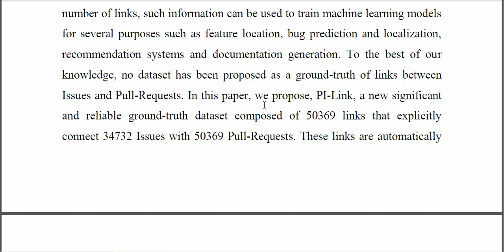Ground Truth Dataset of Links Between Pull Requests and Issues in GitHub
IEEE PROJECTS 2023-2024 TITLE LIST
From Our Title List the Cost will be,
Python=4500/-
Mininet=5000/-
Dot Net Project =2500/-
Java Project=2500/-

Support Including Packages
* Complete Source Code
* Complete Documentation
* Complete Presentation Slides
* Flow Diagram
* Database File
* Screenshots
* Execution Procedure
* Video Tutorials
* Supporting Softwares

Support Specialization
* 24/7 Support
* Ticketing System
* Voice Conference
* Video On Demand
* Remote Connectivity
* Document Customization